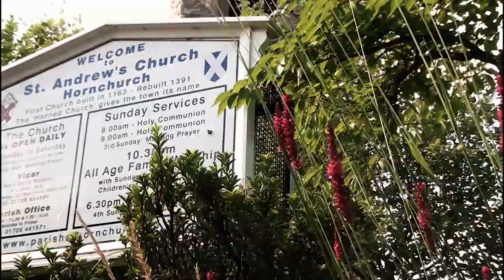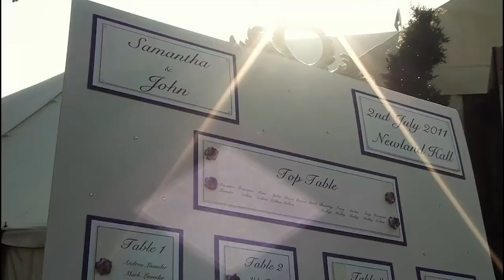Samantha + John Wedding trailer at Newland Hall, Essex